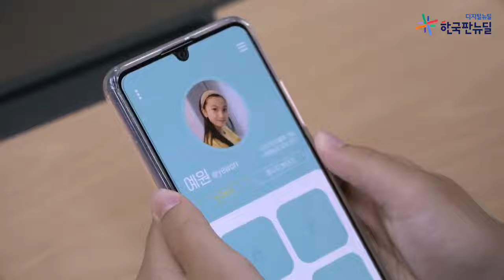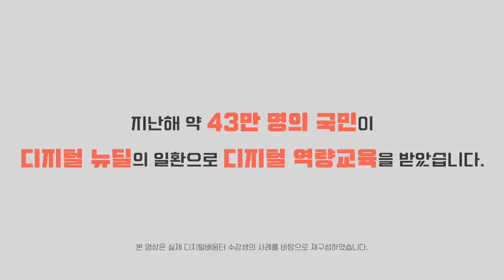[디지털배움터] 친구맺기 EP. 4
스마트폰이 낯선 "아야"의
한국에서의 친구맺기 에피소드 네번째 이야기 입니다.